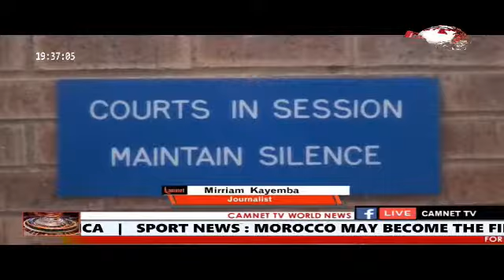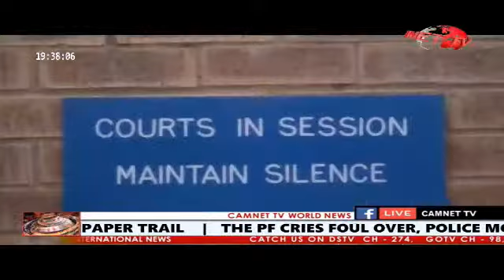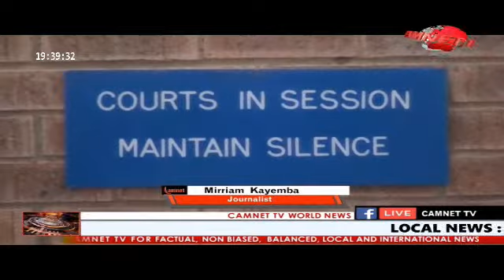CAMNET TV MAIN NEWS - 14-12-2022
CAMNET TV MAIN NEWS HEADLINES - 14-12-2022

LOCAL NEWS
1. FORMER PRESIDENT EDGAR LUNGU’S POLITICAL ADVISORS KAIZER ZULU BOUGHT A GOVERNMENT VEHICLE WITHOUT PAPER TRAIL.
2. THE PF CRIES FOUL OVER, POLICE MOVE TO SUMMON SPECULATORS ON TUTWA NGULUBE’S DEATH.
3. ZESCO TO SPARE KEY CALENDAR EVENTS AS LOAD SHEDDING TAKES OFF THURSDAY.

INTERNATIONAL NEWS
4. U.S. SEEKS TO RE-ESTABLISH TRADE, POLITICAL TIES WITH AFRICA.

SPORTS NEWS
5. MOROCCO MAY BECOME THE FIRST AFRICAN NATION TO PLAY A WORLD CUP FINAL. ….
THE CAMNET WORLD VERSE OF THE DAY IS COMING FROM THE BOOK OF 1 JOHN 1:7‭-‬8 BUT IF WE WALK IN THE LIGHT AS HE HIMSELF IS IN THE LIGHT, WE HAVE FELLOWSHIP WITH ONE ANOTHER, AND THE BLOOD OF JESUS HIS SON CLEANSES US FROM ALL SIN. IF WE SAY, “WE HAVE NO SIN,” WE ARE DECEIVING OURSELVES, AND THE TRUTH IS NOT IN US.‬‬